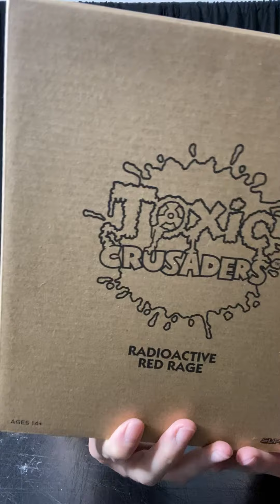Unboxing super7 toxic crusader radioactive red rage toxie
Unboxing my lasted figure from super7 toxie. Toxie is a 7in figure and fits perfectly with your tmnt ultimate figure from super7 as well. Amazing figure who grew up with toxic crusaders and toxic avenger. It comes with a few Accessories.music by inaudio